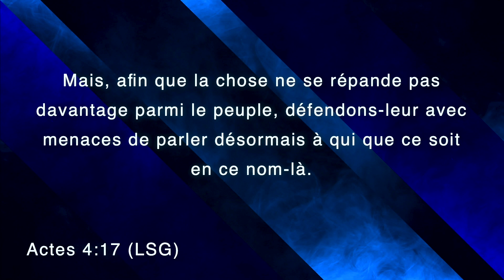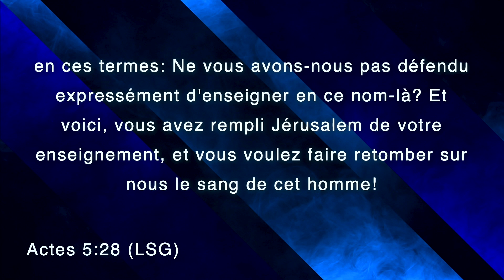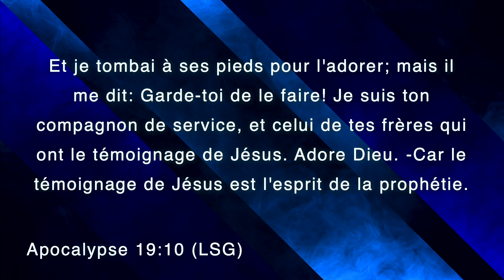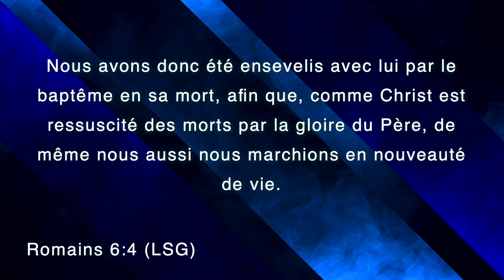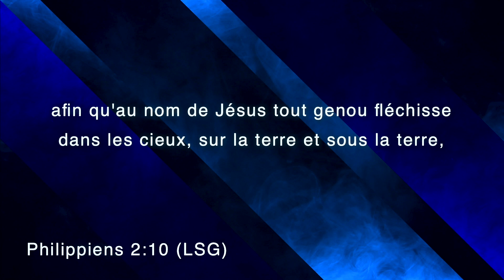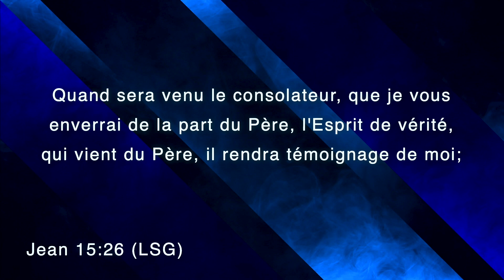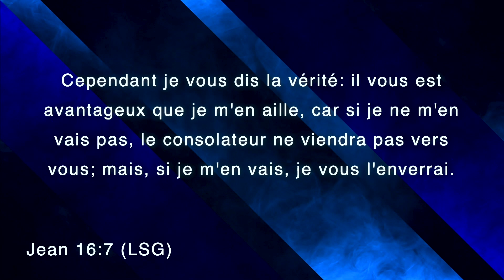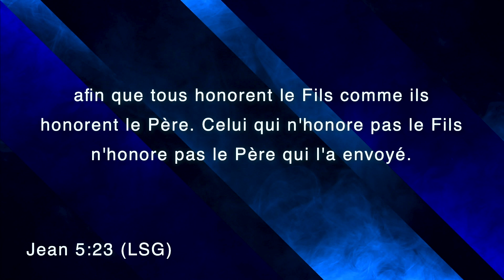TEMOIGNONS AVEC L'ESPRIT ENVOYE DU CIEL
Temoignons avec l'Esprit envoyé du ciel
13 Juin 2021